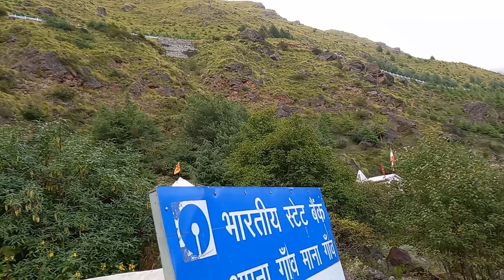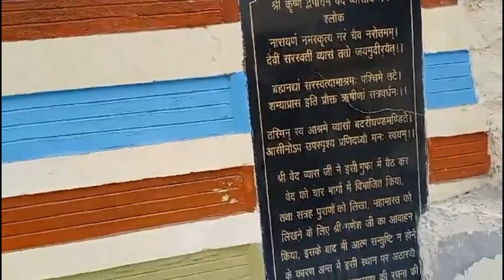Full Mana gram tour of Uttarakhand in ten minuites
Today we are going to Mana gram, which is located in Uttarakhand. We first came from Chopta to Badrinath bus stand. From there we went to Mana gram. We all know that Managram is near Badrinath. Managram is very near to Badrinath. We went to Managram in September 2023. Managram is the last Indian village in India. Mana village is located on the border of India. In this video I have tried to show the entire Mana village. Mana village is the last village in Uttarakhand. Managram is the source of river Sraswati. Sraswati Waterfall is here. There is a mystery of Saraswati river, that is the source of this river is not visible. Saraswati goes further and reaches its end. After some distance, the river Saraswati disappears.
Mana is a village in the district of Chamoli in the Indian state of Uttarakhand, located at an altitude of 3,200 meters {10,500 feet}. It is located on the northern terminus of National Highway 7 (new numbering system), Mana is the first village before the Mana Pass and is 26 kilometres from the border of India and Tibet. The village is at a distance of about 3 km from the Hindu Pilgrimage Badrinath and the two places are culturally connected with each other.

As per Census 2011 the village had about 558 households and a population of about 1214. The people belong to Marchhas and Jads or Bhotias. During winter months, the entire populations comes down to lower places, as the area is covered under snow. Many coffee shops here tell people that their shop is the last coffee shop on the Indian border.

The villagers of this village are culturally associated with activities of Badrinath temple and annual fair of Matha murthi. They used to trade with Tibet in earlier days. There is a small cave in Mana, named Vyas Gufa and it is believed that Maharshi Vyas composed Mahabharatha in this cave. One more cave is called Ganesh Gufa and tourists visit both caves regularly.

Mana is a last Indian village from the border of India and Tibet/China in the Himalayas. It is located in the district of Chamoli. It’s been designated as a “Tourism Village” by the Uttarakhand government. Mana village is one of best tourist attraction nearby to Badrinath, It's just 3 kms from Badrinath town. The village is on the banks of the River Saraswati. It is situated at a height of around 3219 meters. The village is surrounded by Himalayan hills.

My other related series videos:

Send me a friend request for regular tour updates (please do not lock your profile)
আমরা সারা ভারতে নিশ্চিন্তে, নির্ঝঞ্ঝাটে ভ্রমন করাই। আমরা অল ইন্ডিয়া গ্রুপ প্যাকেজ, কাস্টোমাইজ প্যাকেজ, কর্পোরেট ট্যুর, ইন্টার ন্যাশনাল ট্যুর, ফ্যামিলি ট্যুর করাই। এছাড়া হোটেল ও HomeStay বুকিং করা হয়। সারা ভারতে বেড়ানোর একমাত্র নির্ভরযোগ্য ও  বিশ্বাসযোগ্য প্রতিষ্ঠান “ফ্যান্টাসি হলিডেস” এর সাথে ঘুরতে কল করুন ৮০১৩২৬৮৫৬৭ তে। অন লাইন বুকিং করা হয়।